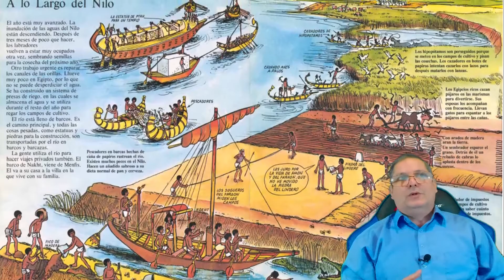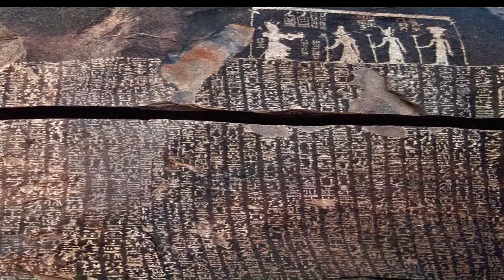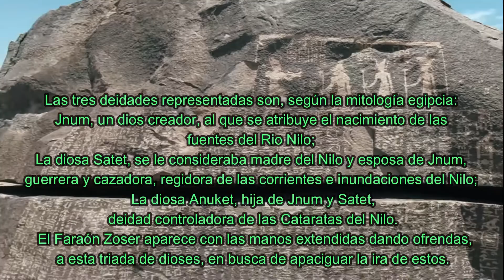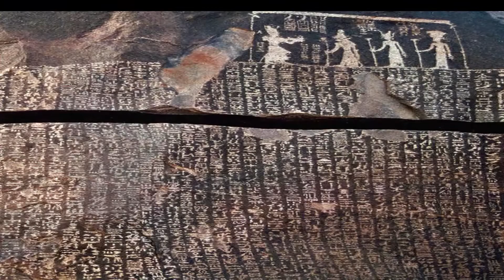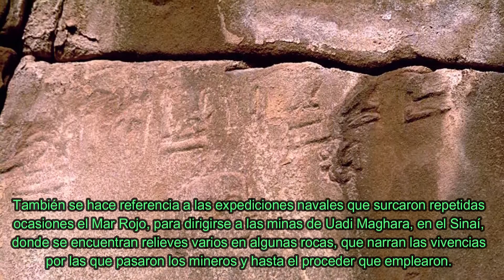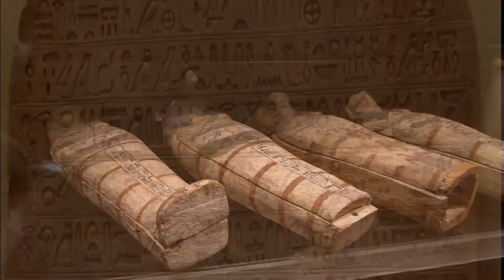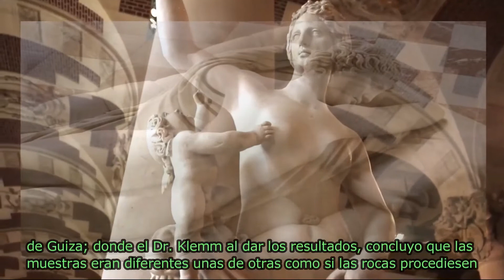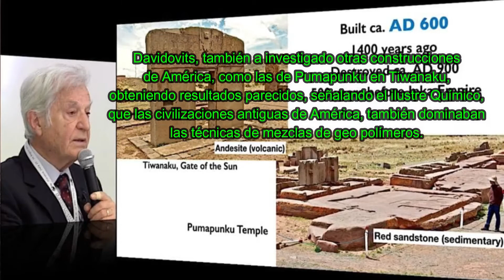La Estela del Hambre, Que dice de Las Pirámides?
Esta estela cuenta acerca de un secreto dado a un Rey y su arquitecto para construir…